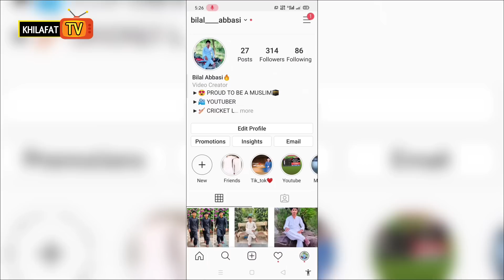Alp Arslan Episode 96 in Urdu | Season 2 Episode 96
In This Video I Am Going To Explain Alp Arslan Season 2 Episode 96 In Urdu | Episode 96 In Urdu , this video mainly focuses on Alp Arslan Season 2 In Urdu | Episode 96 In Urdu | Season 2

Other Youtube Chanels:-

Sultan Abdulhamid Series :

This video exactly talks about Alp arslan Season 2 Episode 96